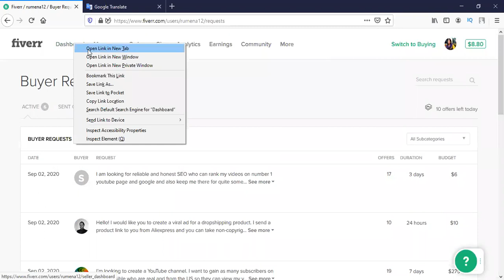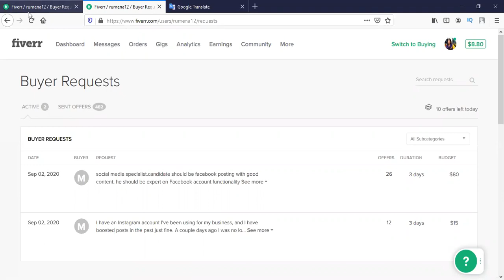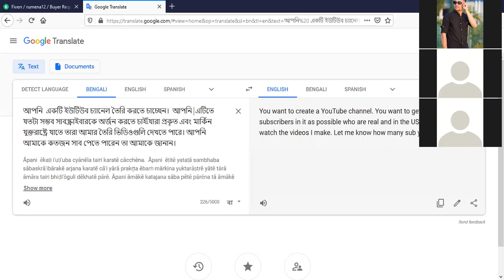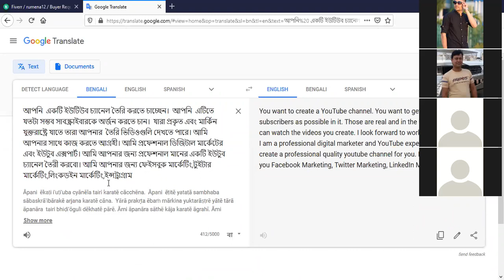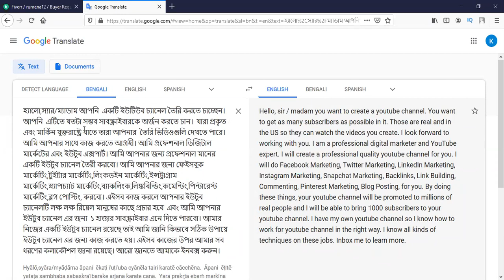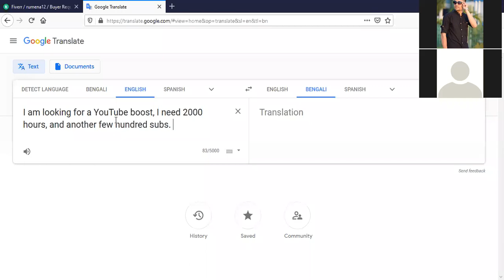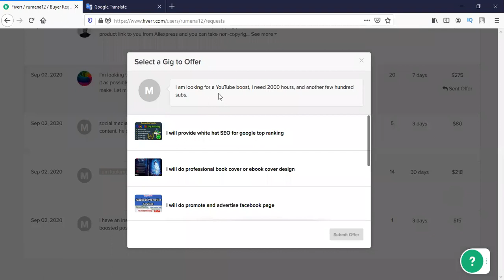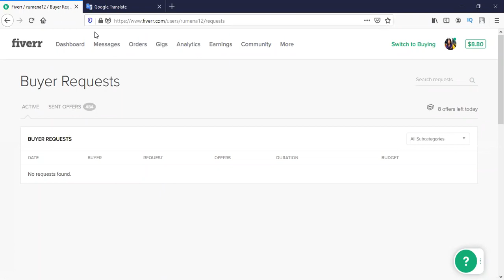How to send Buyer Request on Fiverr || Fiverr থেকে কাজ পাবেন কিভাবে?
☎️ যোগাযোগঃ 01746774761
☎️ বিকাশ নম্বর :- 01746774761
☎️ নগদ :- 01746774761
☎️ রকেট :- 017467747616